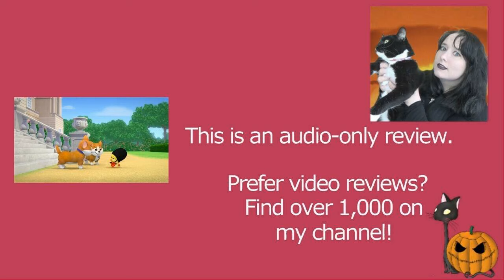Minnie's Bow-Toons Party Palace Pals S07E07 Royal Puppy Party | Disney | Review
MY BOOKS What's your review of the Minnie's Bow-Toons Party Palace Pals episode Royal Puppy Party (S07E07)? The Disney Junior show features Minnie Mouse, Daisy Duck, Clarabelle Cow, and Cuckoo Loca. [OPEN FOR LINKS AND FACTS!] MinniesBowToons MinnieMouse DisneyJunior Do you want to watch Minnie's Bow-Toons? Did you enjoy the full show or just parts of it? Scroll down for more information!

Amy McLean

About Minnie's Bow-Toons Season 7 Episode 7 (7x07) Royal Puppy Party

Wondering where to watch Minnie's Bow-Toons? Most of the films and TV shows I review can be found on Amazon Prime, Netflix, Disney Plus, DVD, or blu-ray. At the time of writing, it's on Disney Plus.

Minnie's Bow-Toons Cast and Characters (from Wiki):
Main
Russi Taylor (Seasons 1–5) and Kaitlyn Robrock (Season 6: Party Palace Pals!) as Minnie Mouse and Bow-Bot
Tress MacNeille as Daisy Duck, Chip, Penelope Poodle, Animal Trainer, Mrs. Porkins, and the Queen of the United Kingdom
Nika Futterman as Cuckoo Loca, Paparazzi Reporter, and Baby Oinky

Recurring
April Winchell as Clarabelle Cow
Frank Welker as Figaro, Gilbert, / Pizza Restaurant Diner #2
Avalon Robbins as Millie and Melody Mouse
Bret Iwan as Mickey Mouse
Tony Anselmo as Donald Duck
Bill Farmer as Goofy, Pluto, Penguini the Magnificent, Singing Ghosts, Delivery Men, Hot Dog Vendor at the Pet Adoption, Luigi the Pizza Shop Owner, Kabuki Theater Manager, and TV Announcer
Corey Burton as Dale
Max Charles as Joey Beaver
Ariel Winter as Roxie Squirrel
Carlos Alazraqui as Panchito Pistoles
Grace Kaufman as Chloe Bunny, Posey Bear, and Emmy Mouse